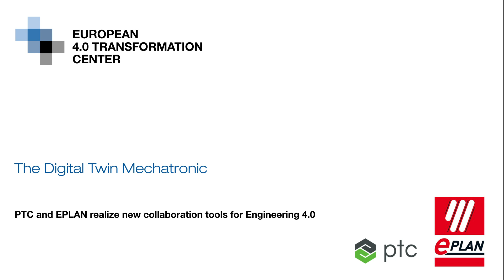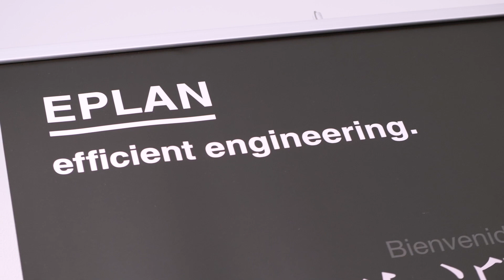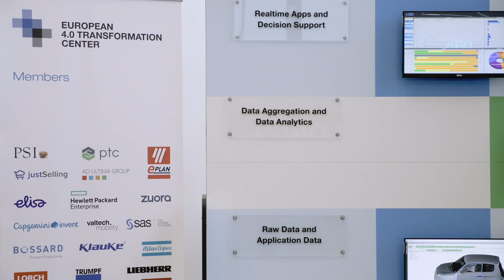E4TC | New collaboration tools for Engineering 4.0 (English)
PTC and EPLAN realize new collaboration tools for Engineering 4.0 in the Living Demonstrator Environment of the European 4.0 Transformation Center.